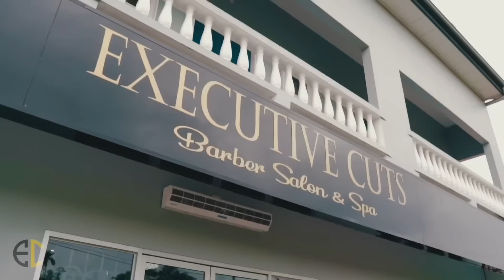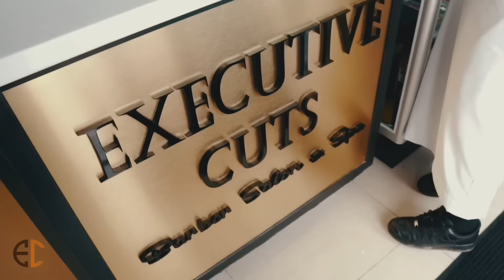JAMEL GOES TO BARBER SHOP “EXECUTIVE CUTS”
EXECUTIVE CUTS BARBER SALON! Located at Lot #12 Munroe road cunupia